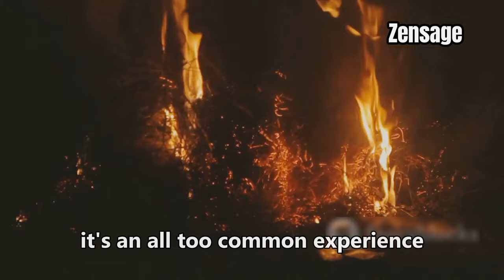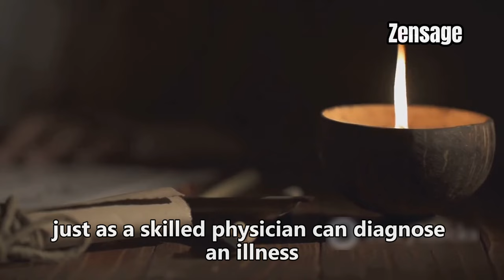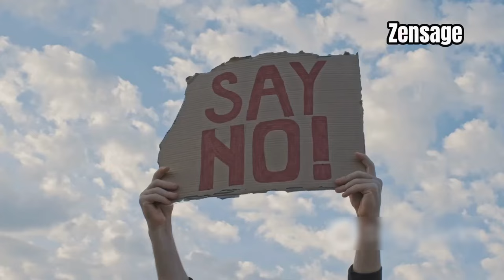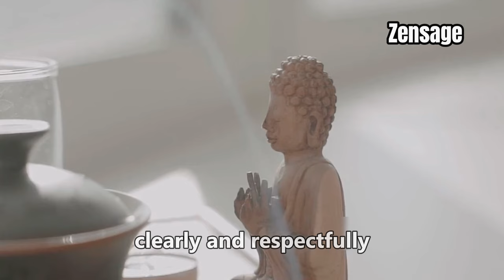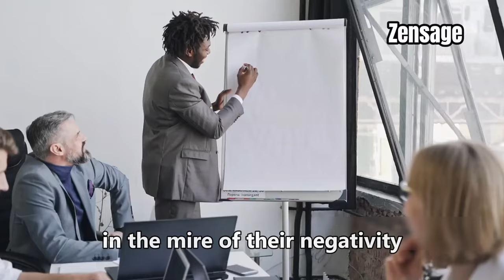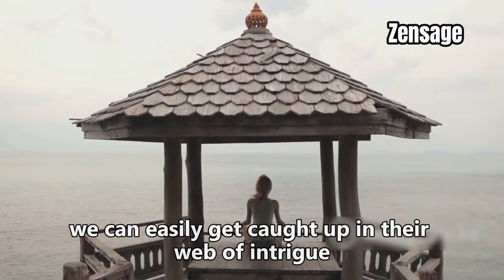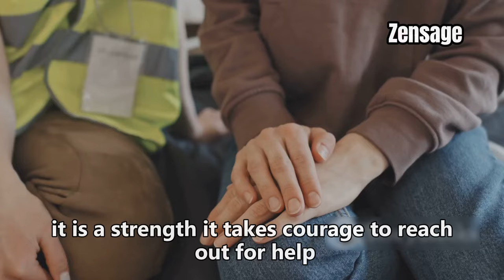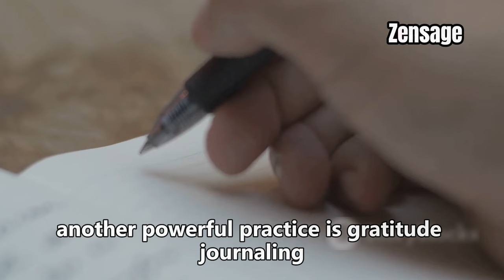11 Effective Strategies to Handle Toxic People || Stoic Philosophy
11 Effective Strategies to Handle Toxic People || Stoic Philosophy

OUTLINE:

00:00:00 The Unbearable Weight of Toxic People
00:00:58 Identifying the Traits
00:01:47 The Importance of Boundaries
00:02:36 Refusing to Take it Personally
00:03:15 Compassionate Communication
00:04:00 Shifting Your Perspective
00:04:38 Replenishing Your Well
00:05:18 Avoiding Gossip and Drama
00:05:51 Seeking Support
00:06:27 Limiting Interactions
00:07:01 The Importance of Self-Reflection
00:07:39 Practical Exercises
00:08:22 Thriving in the Face of Toxicity